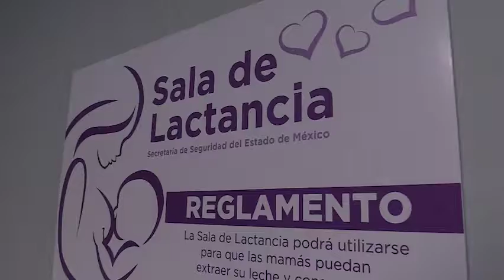Primer distintivo por una sala amiga de lactancia materna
La Secretaría de Seguridad (SS), recibió el primer distintivo por parte de la Secretaría de Salud, a través de la Coordinación Estatal de Lactancia Materna y Bancos de Leche por contar con una sala amiga de lactancia materna